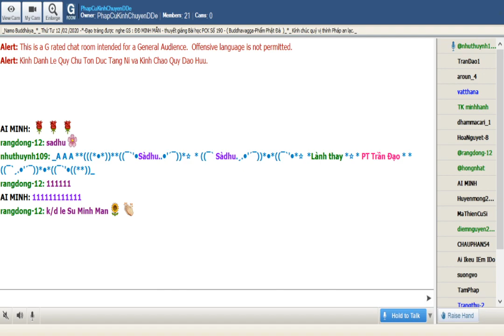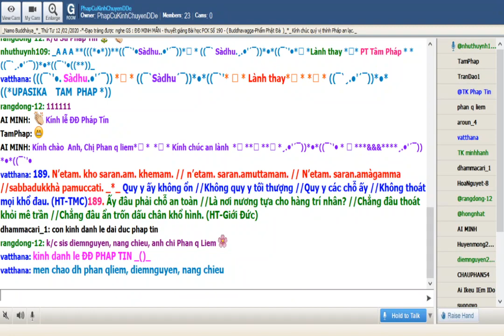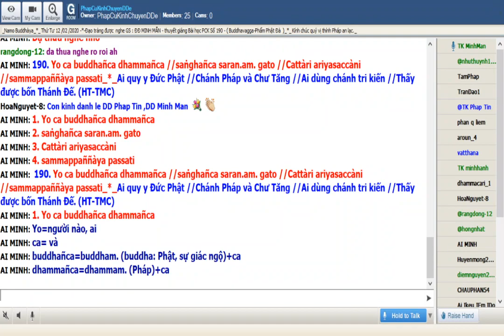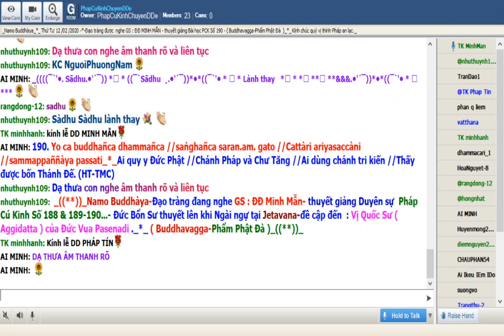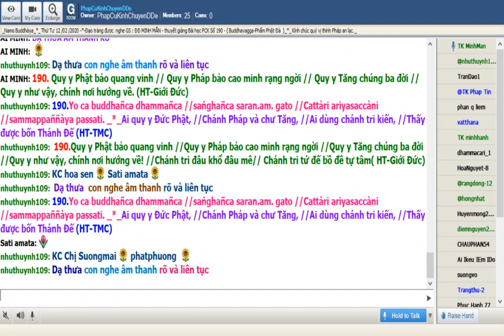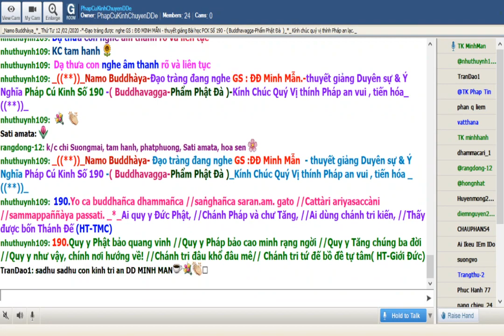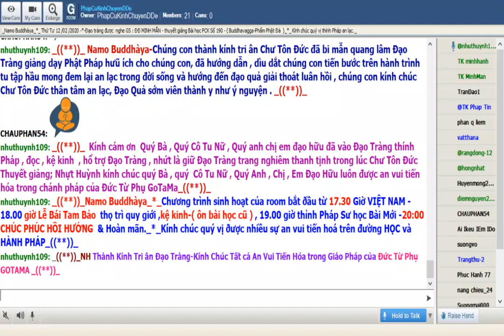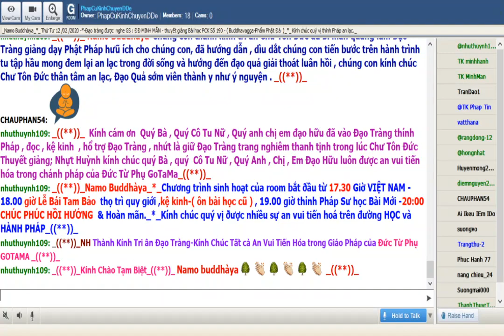12-02-2020_Room PhapCuKinhChuyenDDe Thứ Tư.ĐĐ Minh Mẫn giảng Pháp Cú Kinh Số 190.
PhapCuKinhChuyenDDe Thứ Tư Feb 12-2020. ĐĐ Minh Mẫn giảng từ vựng, ý nghĩa & duyên sự Pháp Cú Kinh Số 190.